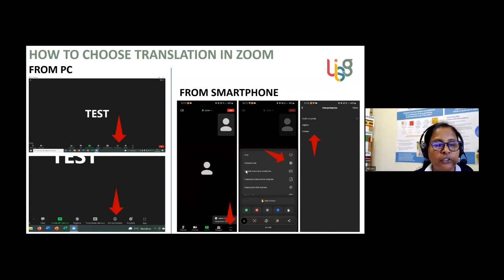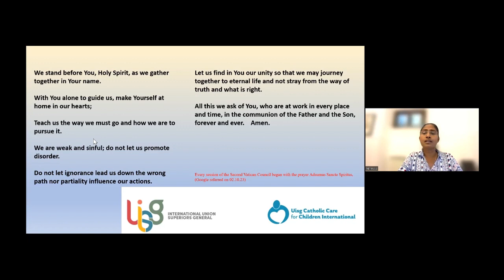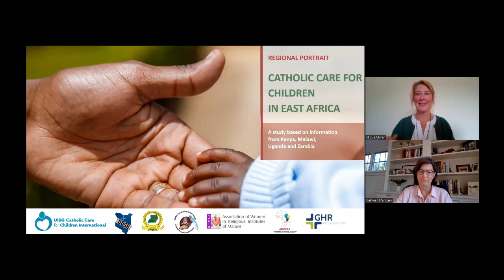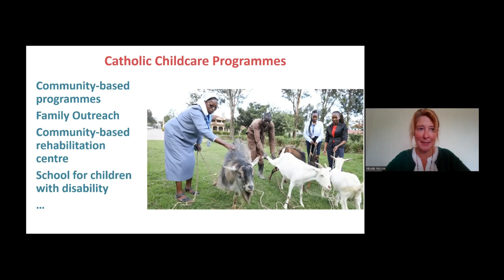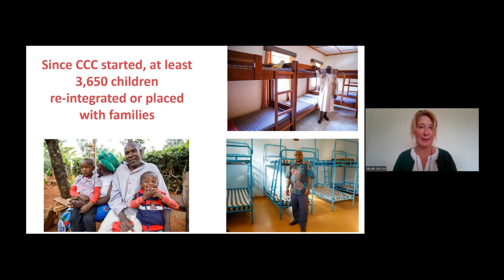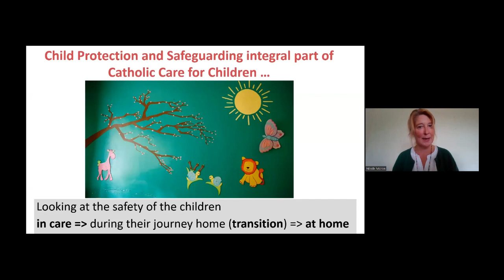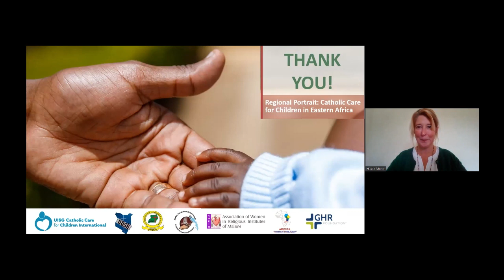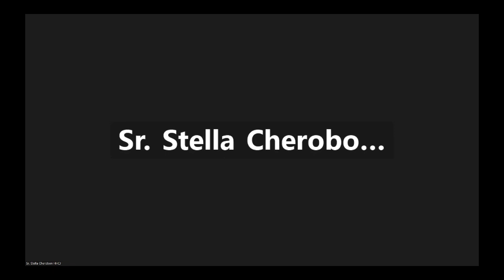Vivir el carisma, reformar la asistencia: Atención católica a la infancia en África Oriental